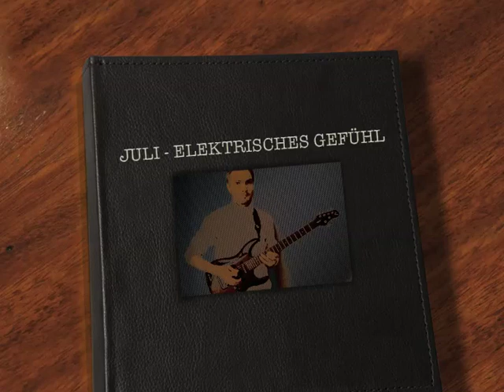Juli - Elektrisches Gefühl (Cover)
WEITERE SONGS GIBT ES IN UNSEREM CHANNEL!

Elektrisches Gefühl von Juli gecovert von musikausberlin

Wenn euch der Song gefällt, packt ihn zu euren Favoriten und fügt ihn zu eurer Playlist hinzu, bitte. Vielen Dank!

... für all diejenigen, die bemerkt haben, dass etwas mit dem Hintergrund in unseren Videos nicht stimmt, oder wir manchmal durchsichtig sind, haben wir das Ende einfach mal unbearbeitet reingestellt. Da seht ihr dann den billigsten Greenscreen der Welt.

Viel Spaß.

P.S. Wie immer sind alle Instrumente eigenhändig eingespielt.

Bitte schenkt uns euren Daumen und packt dieses Video zu euren Favoriten! Vielen Dank.